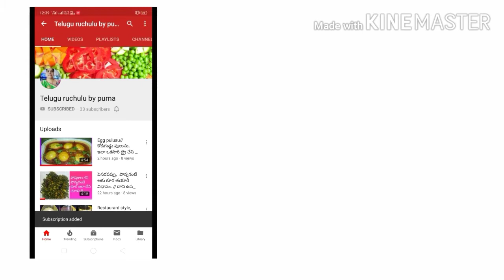Ghee mysore pak// వంట చేయడం రాని వాళ్ళు కూడా ఇలా చాలా ఈజీగా మైసూర్ పాక్ తయారు చేయొచ్చు.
Ghee mysore pak
ingredients
besan 1cup
ghee  1 1/2cup
sugar 1cup
water 1/2 cup